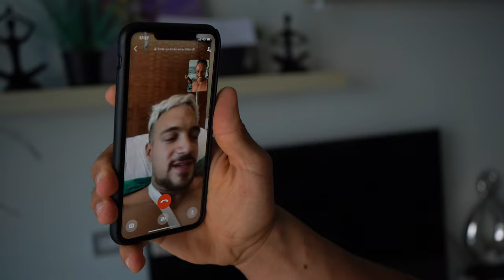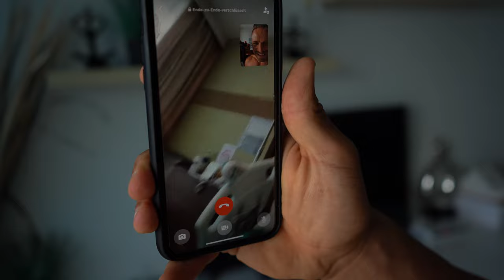BIZEPSABRISS Joe Linder Pattaya - Thailand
►►Social Media!